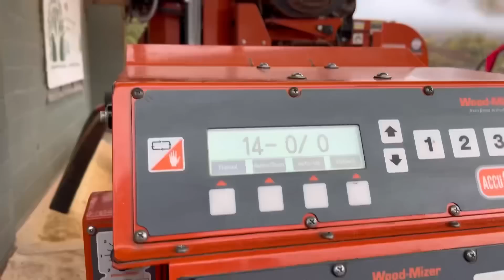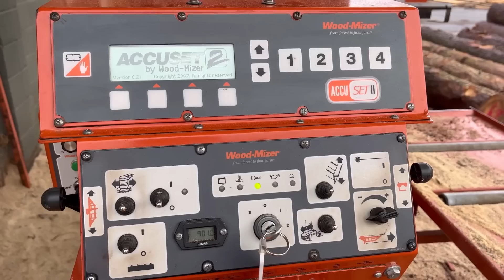Starting Off Strong This Monday!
Make sure to tune in every day this week for a video!

If you would like to become a member, you can click this link to sign up!

If you are interested in having a custom knife made,you can contact Lee Ross